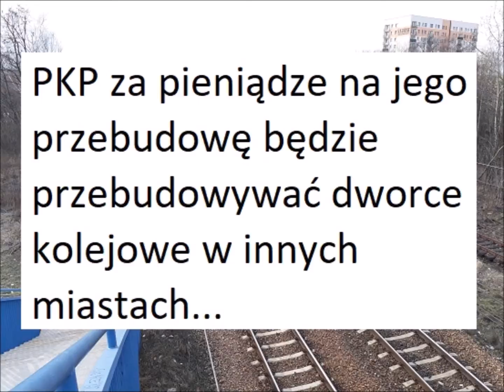Katowice Dziś: Liczą się ładunki, nie ludzie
Śląsk, Silesia, Katowice